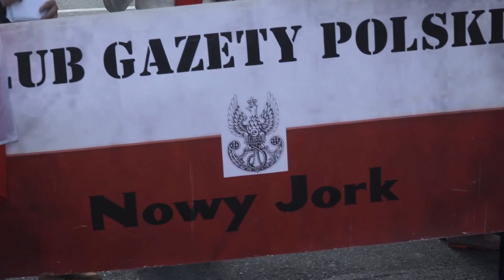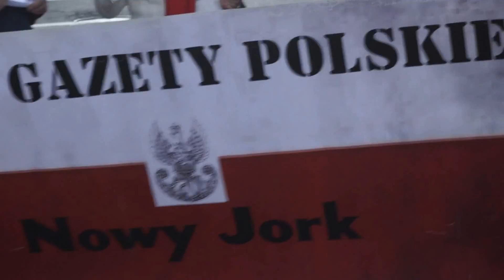Nowy Jork, pan Marcin Gugulski i pan Antoni Macierewicz na Paradzie Pułaskiego